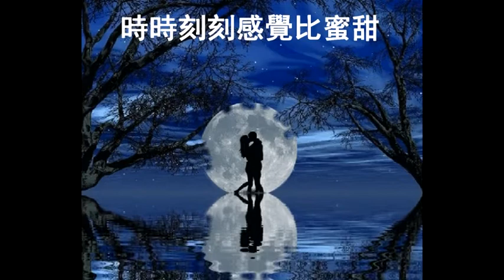許你一世情緣 - 游一真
許你一世情緣

作詞: 張豐
作曲: 凡間精靈
演唱: 游一真

天空流星劃過瞬間
我緊緊地閉上了雙眼
許下一個美好的心願
盼望你能留在我身邊
我願化作天上的星
我默默地看著你入眠
無論是今世還是來生
你都深深刻在我心間
許你一世情緣永遠相伴
與你長相廝守心甘情願
和你牽手度過每一天
時時刻刻感覺到溫暖
與你攜手白頭不離不散
和你一起守候不變的愛戀
時時刻刻感覺比蜜甜